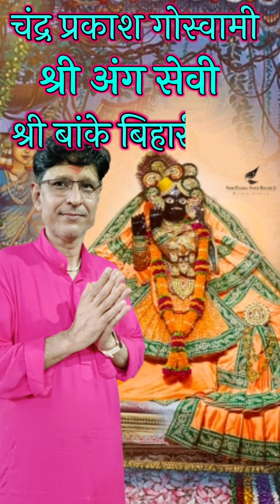पहली बार भक्तों ने करे बांके बिहारी जी के दिव्य दर्शन#bankebihari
dhruv krishn Goswami
banke bihari mandir
vrindavan

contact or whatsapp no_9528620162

facebook page_@salonebankebihari
instagram page_@salone banke bihari
plz follow this pages

banke bihari
bankey bihari
live darshan banke bihari
darshan banke bihari
banke bihari live
live banke bihari
banke bihari darshan
aarti
aarti banke bihari
banke bihari live darshan
aaj ke banke bihari ji ke darshan
ekadashi banke bihari darshan
mere banke bihari lal
banke bihari vrindavan
garv grah
bhajan banke bihari
banke bihari chamatkar
live
live darshan
shri banke bihari temple
vrindavan
banke bihari ji mandir
shri haridas
radha krishna
radhe radhe
nidhivan
nidhivan ka rahasya
banke bihari rahasya
banke bihari adbhut darshan
banke bihari chamatkari darshan
ladoo gopal
ladoo gopal chamatkar
ladoo gopal status
holi
holi banke bihari
vrindavan holi
barsana
nandgaon
holi barsana
bhakt banke bihari
banke bihari bhakt